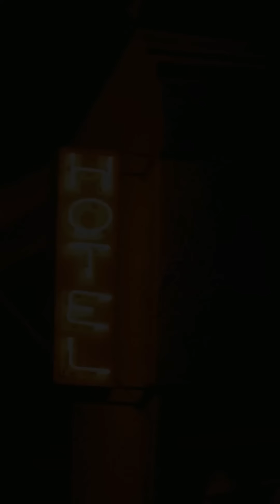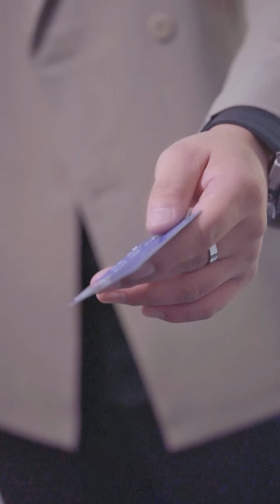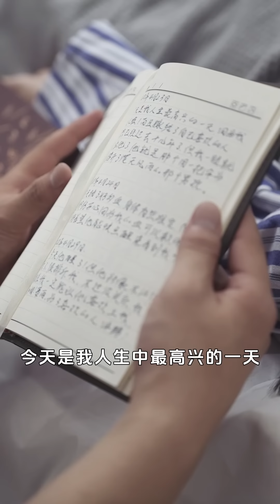Full Movie | 妻子跪着求丈夫离开小三回归家庭，小三趁机陷害妻子置死地，丈夫得知真相后开启追妻之路 💕 中国电视剧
CQNAFXSQFS